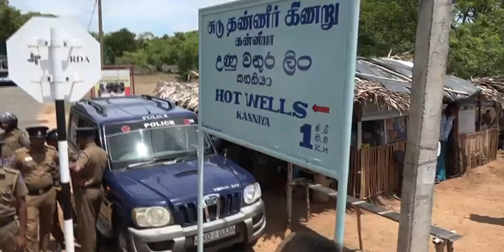திருகோணமலை - கன்னியா - வெந்நீரூற்று பிள்ளையார் ஆலயத்தை பாதுகாப்போம்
திருகோணமலை – கன்னியா வெந்நீருற்று பிள்ளையார் ஆலயத்தை பாதுகாக்க வலியுறுத்தி இன்று முற்பகல் முன்னெடுக்கப்பட்ட போராட்டம் பொலிஸாரால் பெறப்பட்ட நீதிமன்றத் தடை மூலம் தடுக்கப்பட்டது.

பொலிஸ் மற்றும் இராணுவத்தினர் ஆலய சூழலில் குவிக்கப்பட்டு  வடக்கு -  கிழக்கிலிருந்து சென்ற தமிழ் மக்களை வழிபடவும் அனுமதி மறுக்கப்பட்டதால் மக்கள் வீதிகளில் அமர்ந்து  எதிர்ப்பு நடவடிக்கையில் ஈடுபட்டிருந்தனர்.